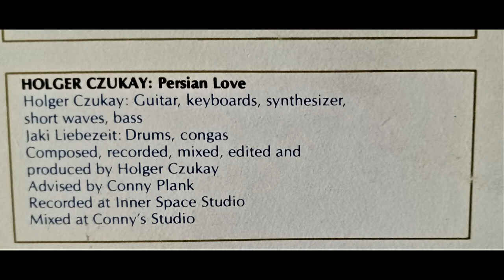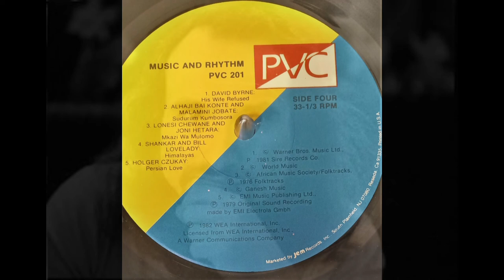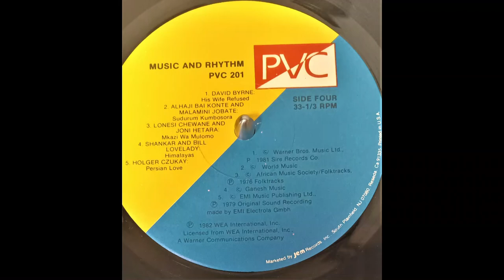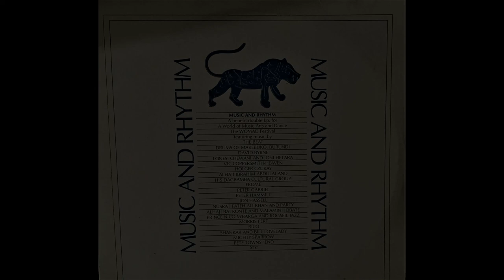Holger Czukay; Persian In Love